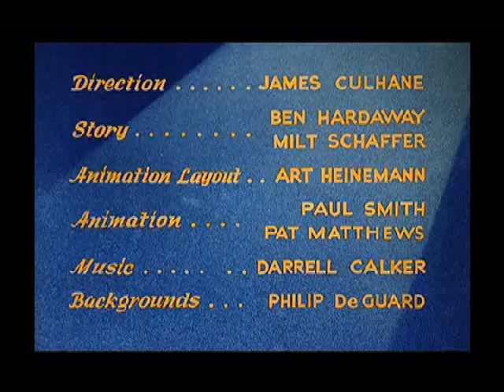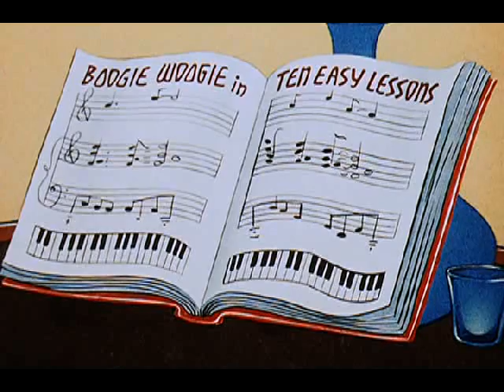ABB 8-18-1944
The Sheik Boogie Woogie